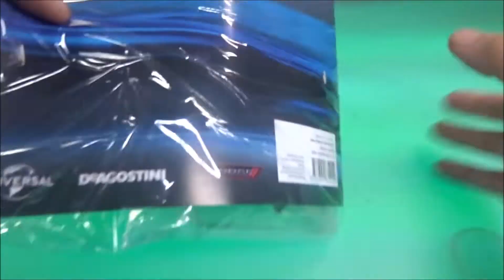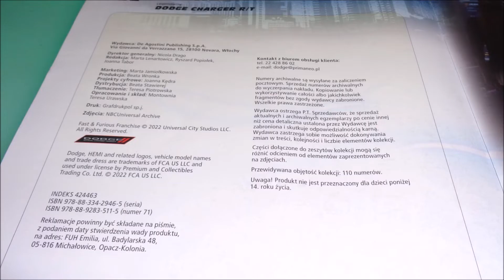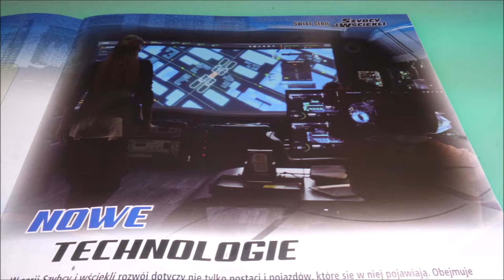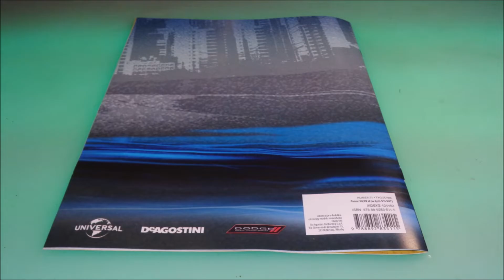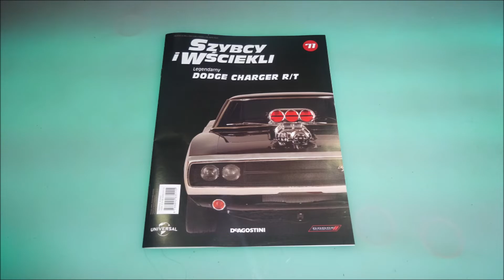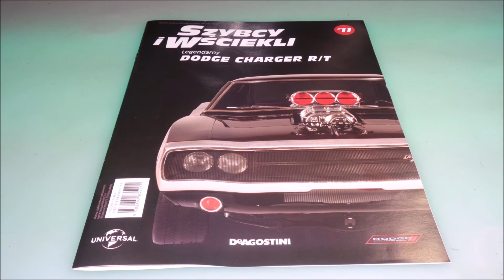Deagostini - Dodge Charger R/T - Numer 71 - Prezentacja i Montaż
Deagostini
Dodge Charger R/T
NUMER 71 :
Dodge Charger R/T część 71
Części: wewnętrzne lusterko wsteczne i obudowa słupków A.
CO W FILMIE:
** 0:00 - Wstęp
** 0:32 - Zestaw Części
** 1:09 - Montaż
** 5:28 - Po Montażu
** 6:39 - W Numerze
**10:42 - Podsumowanie
**11:15 - Koniec
s2-s3-MZ+-NeoV